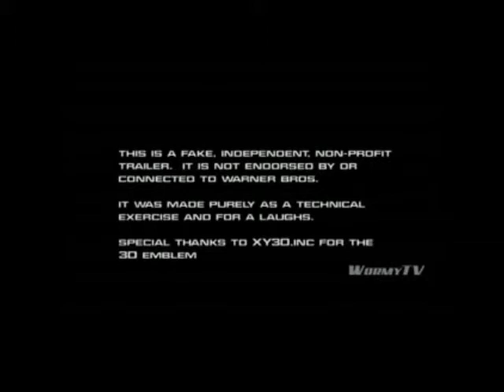Gore Line @ 9 Horror News Webshow For 5/1/2010 Part 3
This weeks episode Rick Axtothefacenheimer and Katherine McSharpensherknifey discuss the remake of Martin, I Spit On Your Grave remake, Batman 3, and show the trailers of Jonah Hex, Piranha 3D, and Buried. You can also check out an awesome fan made Thundercats trailer.